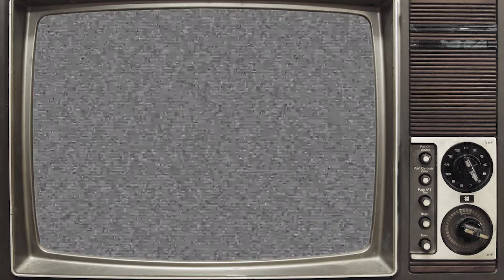Data Security Top Five 01